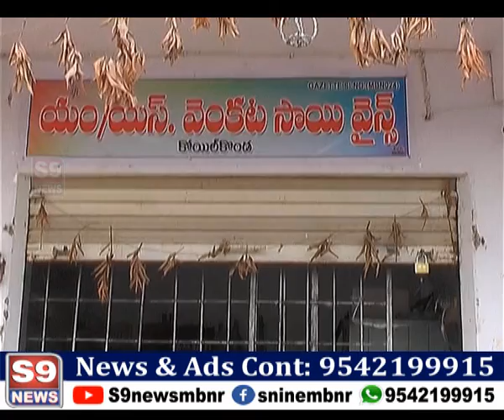S9 NEWS MBNR మద్యం దుకాణాలలో అధిక ధరలకు మద్యం విక్రయిస్తు మాయాజాలం సృష్టిస్తున్నమద్యం షాపు యజమానులు